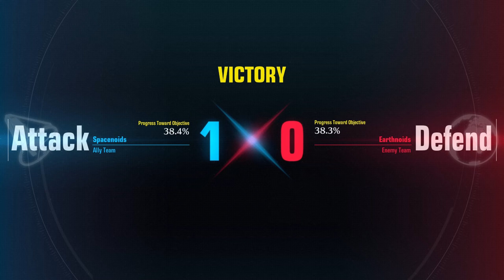Very Short Barb Game - Gundam Evolution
This is just a very short barb game where I performed kinda well in. The team diff seemed to be there if I'm honest. I was playing with a friend in this match (@TheLinkhawkins).